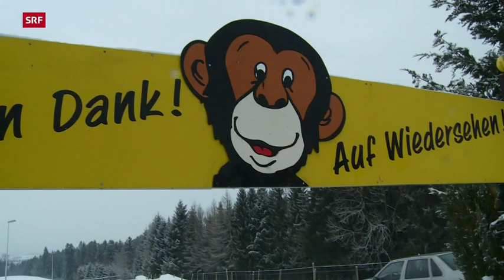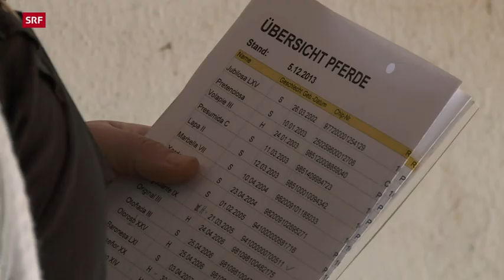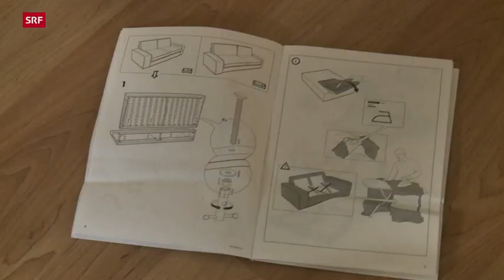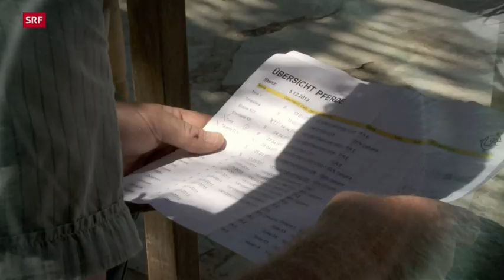Auf und davon Schweizer Auswanderer Spanien, Deutschland, Kanada Staffel 7, Folge 2 1252166113